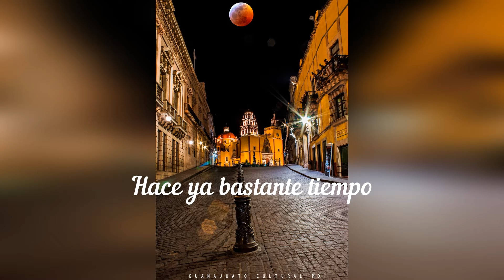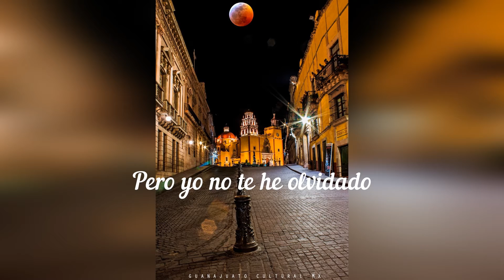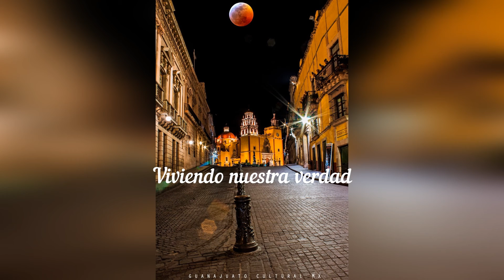El Portal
El Portal is composed by music artist, Victor Manuel A., and is produced by Signo Records. Please share!